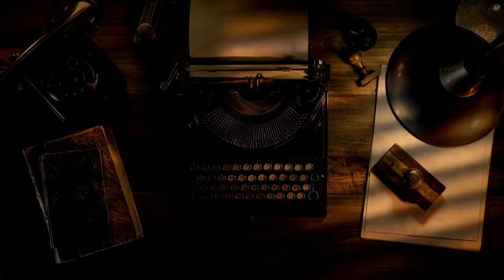Herdenimmunität? Darf es in Deutschland nicht geben. | Kai Rebmann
Im Rahmen einer repräsentativen Studie legen neueste Daten aus Großbritannien nahe, dass praktisch die gesamte Bevölkerung, 99% um genau zu sein, bereits Antikörper gegen Corona in sich trägt. Entweder durch Impfung oder natürliche Infektion oder beides.

Warum ist das Bundesgesundheitsministerium gegen eine Feststellung der Immuinität in Deutschland? - Weil das das Ende des Lauterbachschen Narrativs der Impflücke wäre.

Gelesen von Pia Grieger.

Mein Buch "Die Ethik des Impfens. Über die Wiedergewinnung der Mündigkeit" (Europa Verlag)

Mein Buch "Der Kult. Über die Viralität des Bösen" (Rubikon)

KONTO
Gunnar Kaiser
IBAN LT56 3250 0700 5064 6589
BIC REVOLT21